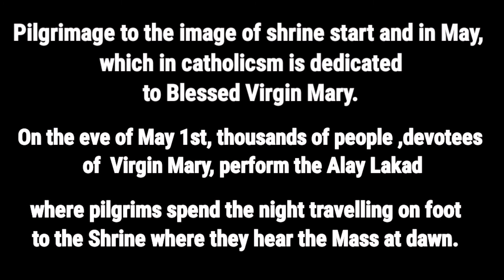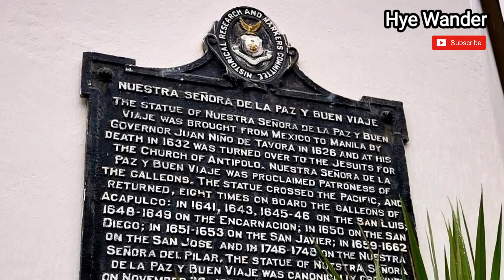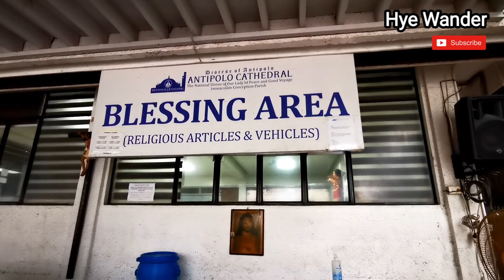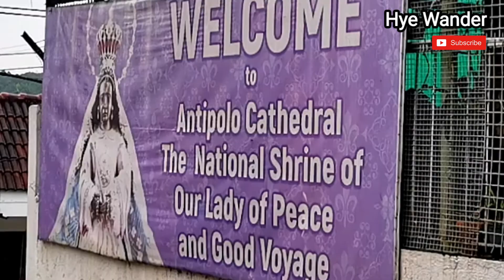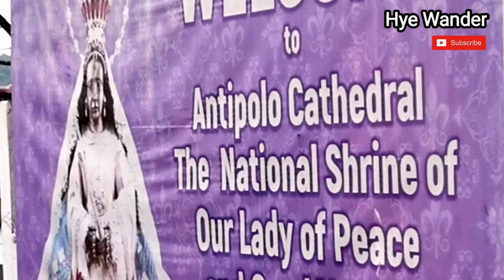Tayo na sa Antipolo.. @ Mag simba tayo ❤🙏